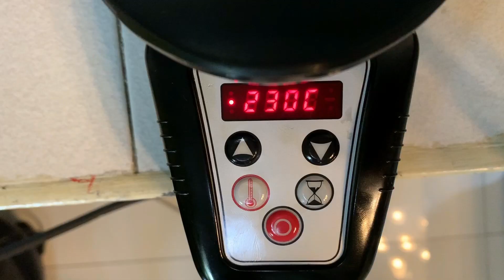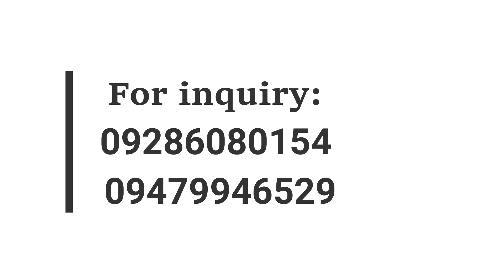Home made Pizza┃Broccolli and Cauli Pizza ┃Recipe 1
A simple and very easy recipe for snack for the whole family.
LOW CARB but VERY RICH IN FIBER, VITAMIN C and IRON to help boost our Immune System.